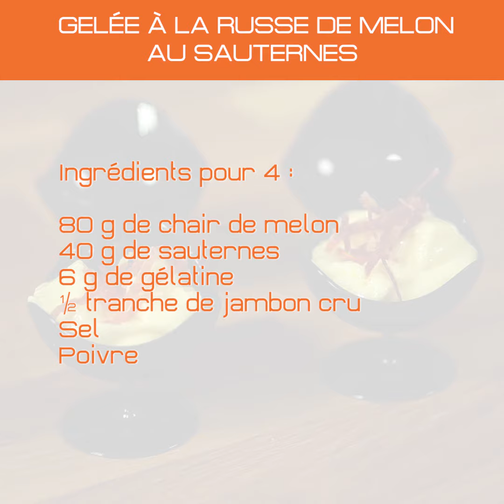SOLIA Chef Christophe recette Ball Chair Gelee Russe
Get the best disposable mini dishes for your desserts, entrées, and appetizers, perfect for catering, receptions, cocktail parties, takeout restaurants, coffee shops, and cafeterias.